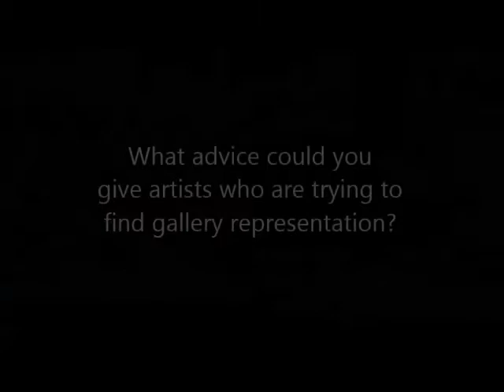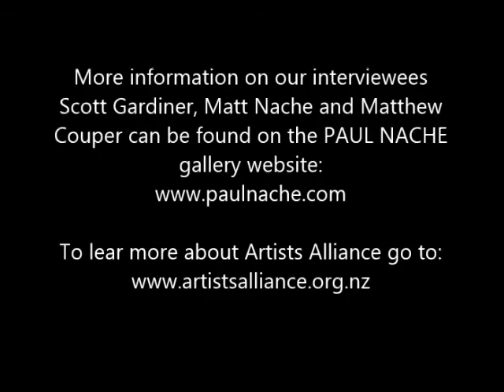Industry Insights #3 | Scott Gardiner, Matthew Couper and Matt Nache: Part Three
Artists Alliance spoke to artists Scott Gardiner, Matthew Couper and gallerist Matt Nache on the eve of the Auckland Art Fair. With Scott and Matt based in Gisborne and Matthew in Las Vegas we thought it would be interesting to ask them about the benefits of location in relation to making and selling art. Matt Nache also gives artists some advice on approaching a gallery and what he looks for in an artist.

This video was made in three parts. All three can be viewed on the Artists Alliance YouTube channel 'ArtistsAllianceNZ'

We apologise for the poor sound quality, we had a few technical issues in the making of this video - however the conversation was so useful, we decided to load the video regardless.